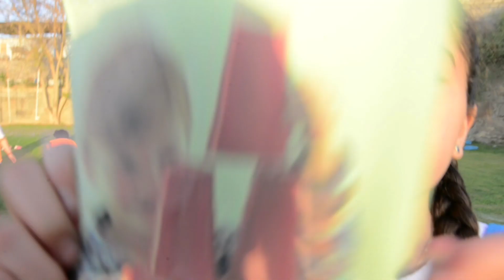زعل ومضاربه وغش بين الفريقين في التحدي😂😂😂 ..《الجزء الثاني》challenge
تحدي  كله متعه وحماس بين الأطفال 🥳💥